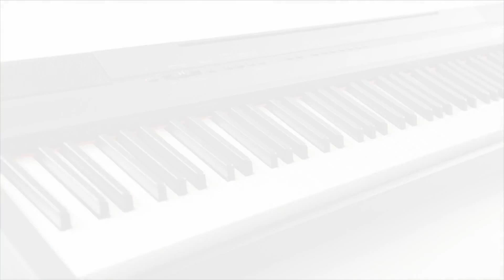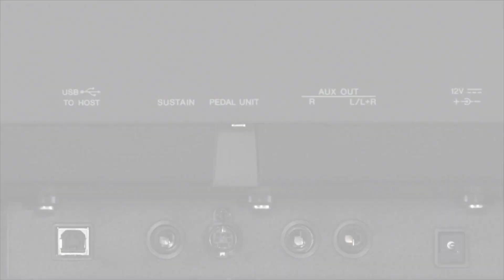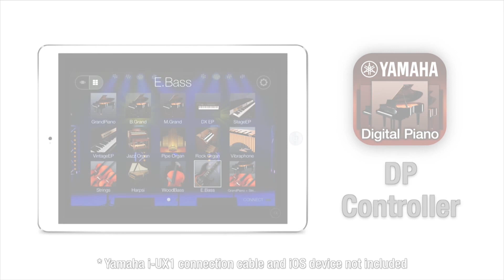Yamaha - PIANO ELECTRICO P-115B